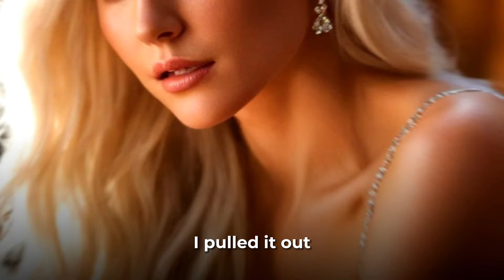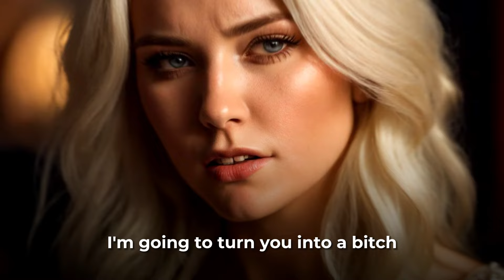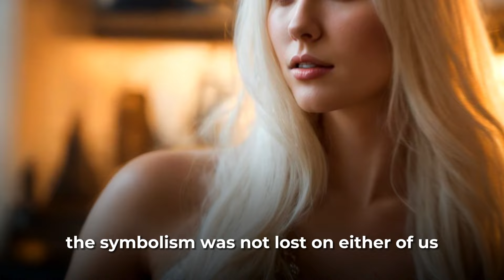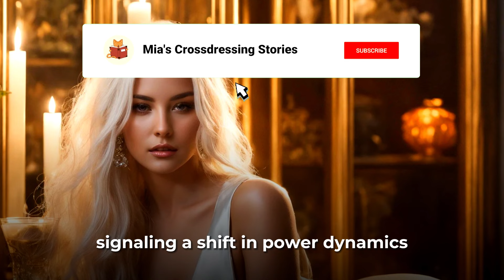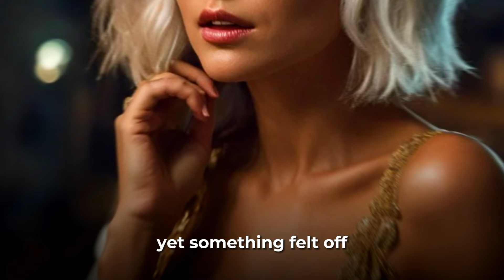Crossdressing Story: Husband FORCED To Be A WOMAN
My name is Amelia, and I never imagined that the love I once thought was unbreakable could face such a tumultuous challenge. Charles, my husband, was always a bit of a player. I held onto the hope that marriage would temper his roving tendencies, but I was about to discover that some habits die hard. What happens next? Watch the video to find out 💕